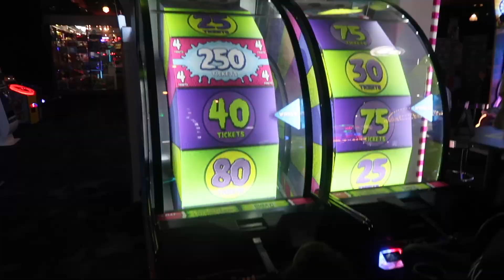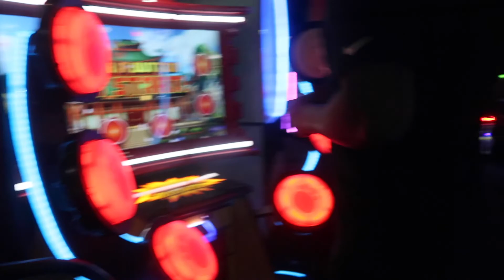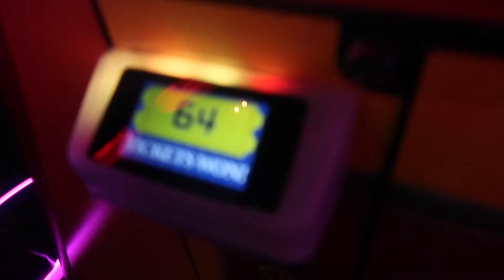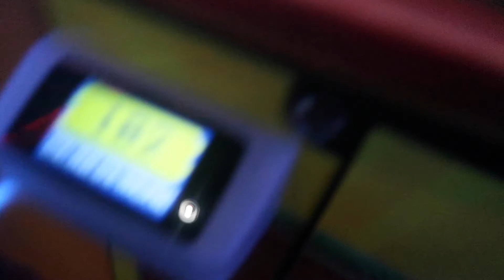How To Spend Time With Your Kids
Working two jobs and always away from home, any time with my kids is very valuable time.